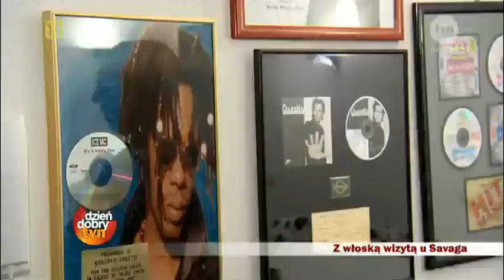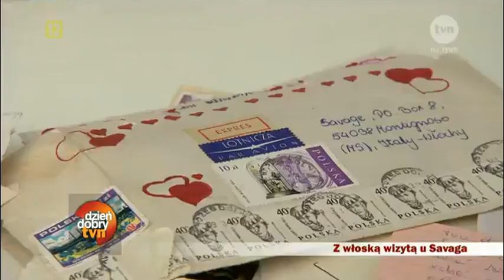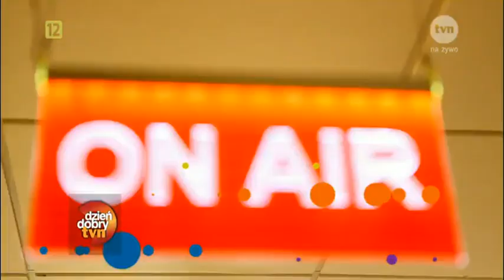2. Wywiad - Roberto * Savage * Zanetti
Zjawisko pod nazwą - Italo Disco...